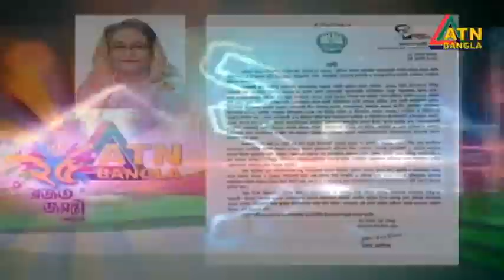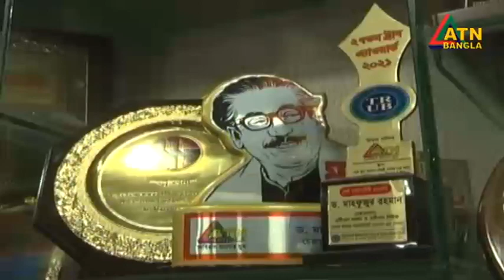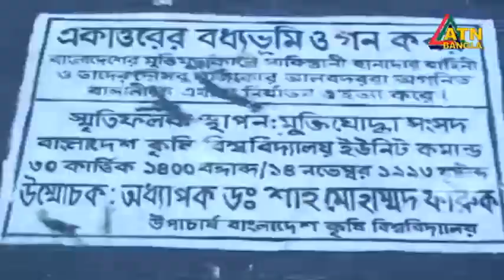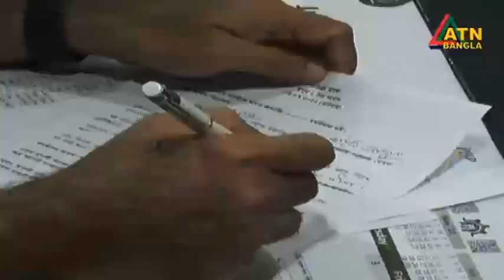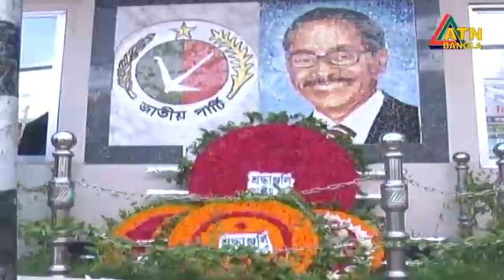এটিএন বাংলা সকাল ৭ টার সংবাদ | 15.07.2022 | Ajker Khobor | BD News | ATN Bangla News